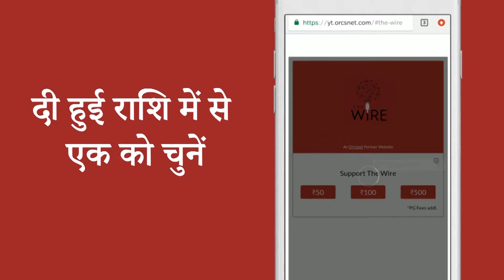Farooq Abdullah Detained: Is Government Lying on Kashmir?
जम्मू कश्मीर के पूर्व मुख्यमंत्री और नेशनल कॉन्फ्रेंस के नेता फारूक अब्दुल्ला को जन सुरक्षा कानून (पीएसए) के तहत हिरासत में लिया गया है. पीएसए के तहत बिना ट्रायल के व्यक्ति को दो साल तक हिरासत में रखा जा सकता है. इस मुद्दे पर चर्चा कर रही हैं द वायर की सीनियर एडिटर आरफ़ा ख़ानम शेरवानी